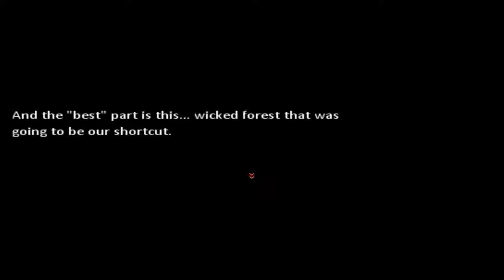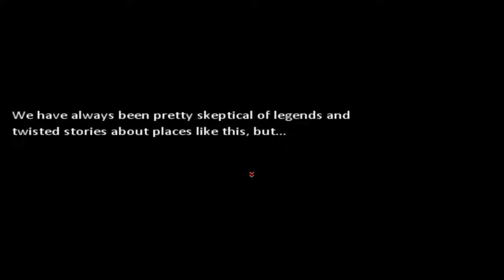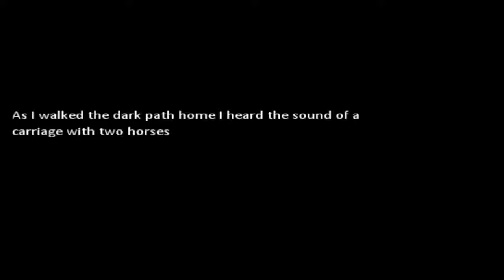NOT ISAAC! | An Evil Night - #1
Welcome to An Evil Night! Here you'll find lots of fun! (and death)